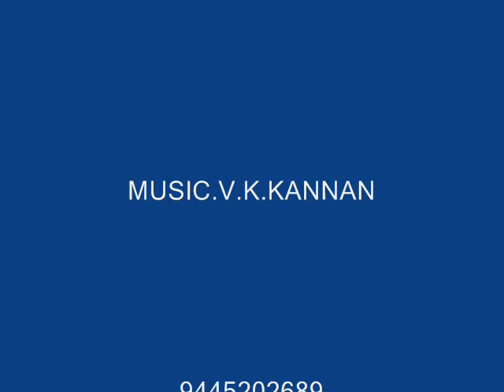V K KANNAN MUSIC SARANA KANNAN 9445202689